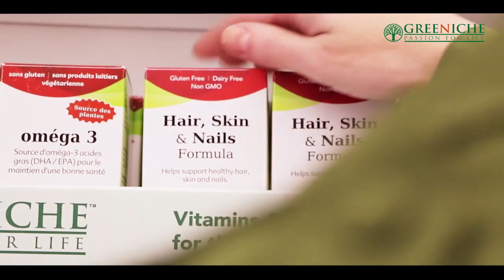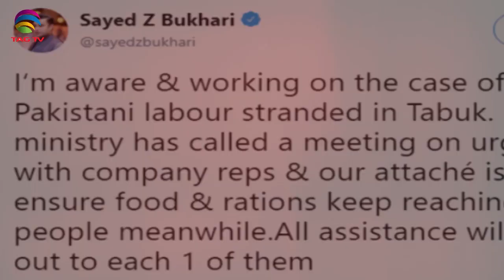TAG TV Pakistan Bureau News Bulletin with Waqar Hussain - January 8, 2020